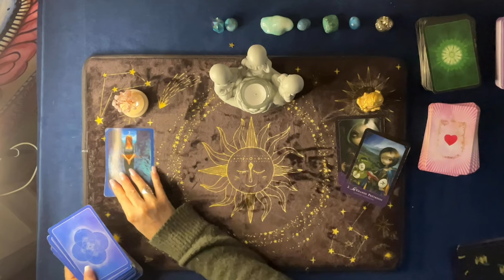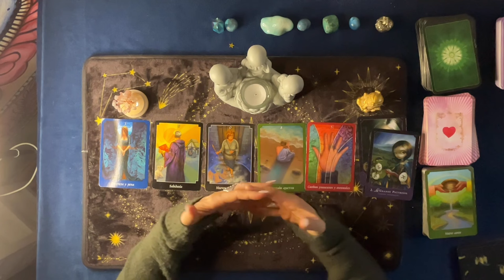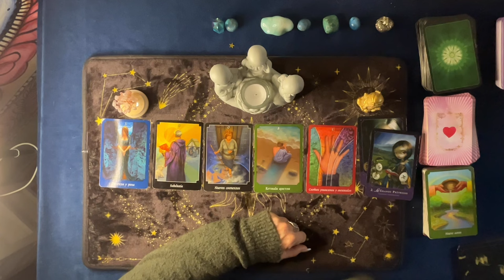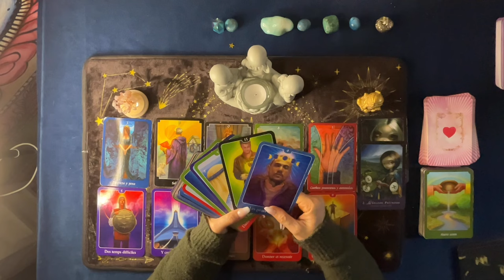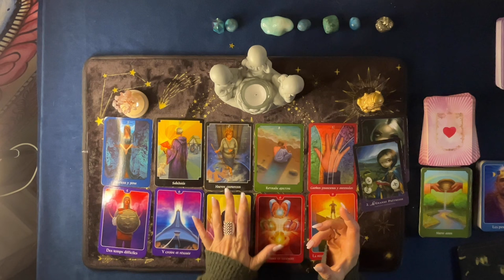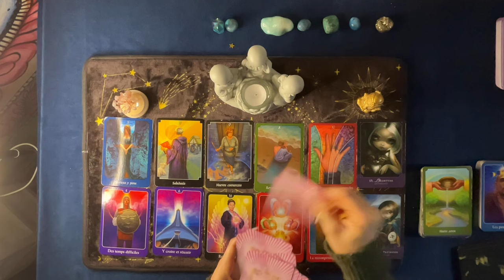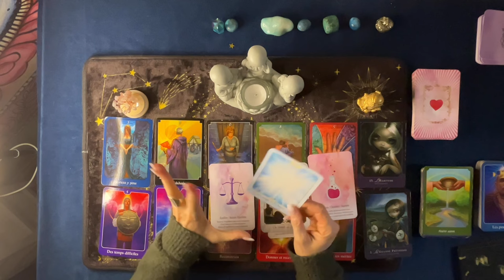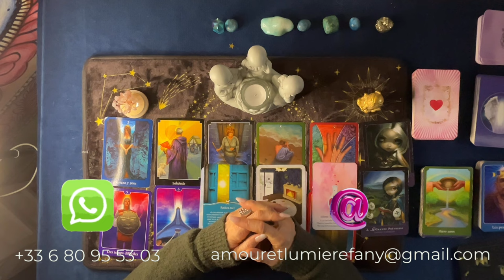Message du tarot ✨Ce qui arrive à vous…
Message du tarot intemporel

C’est important pour moi, car c’est mon travail… Et avec ces actions simples vous m’aidez a pérénniser ma chaine et pouvoir continuer à faire des vidéos pour vous!

Tout ceci me permet de me faire connaitre et de développer ma petite micro entreprise!

Alors un grand merci pour votre soutien…

Fanny✨